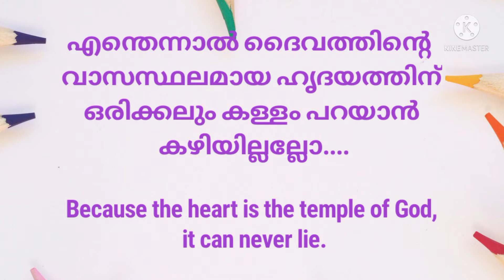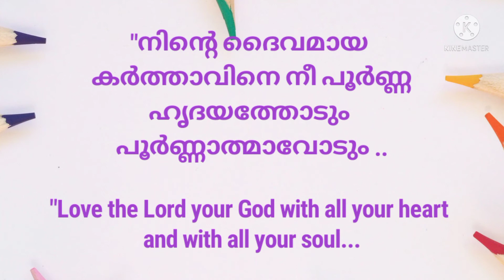ഒരു പിടി ചോദ്യങ്ങൾ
"നിൻ്റെ ദൈവമായ കർത്താവിനെ നീ പൂർണ്ണഹൃദയത്തോടും പൂർണ്ണാത്മാവോടും പൂർണ്ണശക്തിയോടും പൂർണ്ണമനസ്സോടും കൂടെ സ്നേഹിക്കേണം. കൂട്ടുകാരനെ നിന്നെപ്പോലെത്തന്നേ സ്നേഹിക്കേണം"